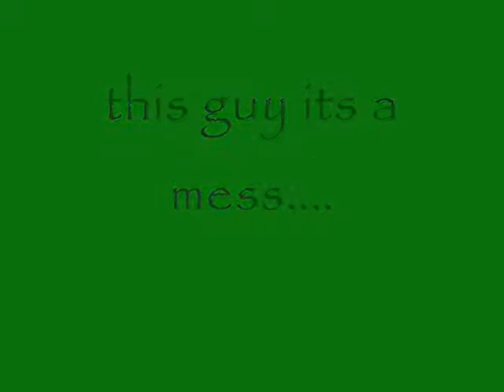jezter freakshow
this guy is a mess but a fierce fighter

bio:the funny guy of the clan,he once used to be a toa of magic..but thanks to a mental disorder he killed 665 toas and he got exilled he is pretty agile,he can make laser from his kanohi,he has a regenartion power,he joined to the mercenaries clan cuz,he enjoy killing and hunting people,he practics the cannibalism,he EAT all the toas he killed

weapons:2 katanas and 2 handguns

kanohi power:kanohi ralëët, mask of analization,alows the user to analize the opponent powers